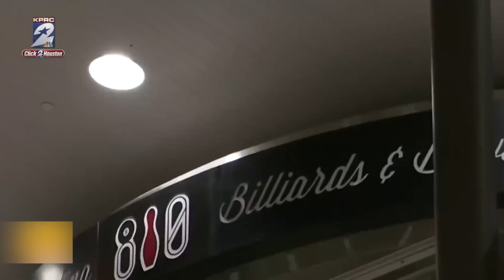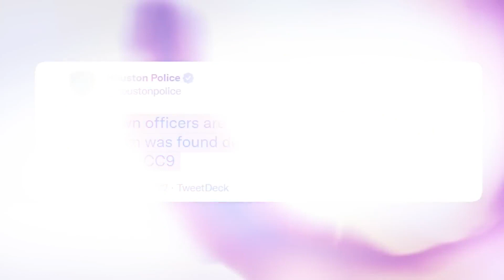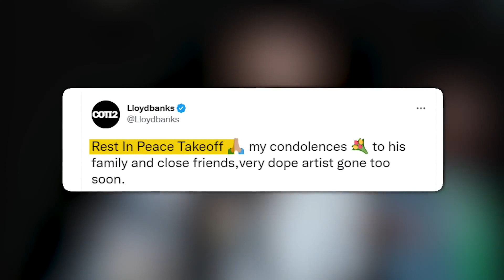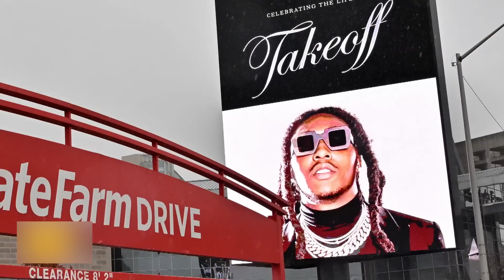Offset Breaks Silence on Takeoff Passing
Did you know Offset’s parents separated from each other and divorced when Offset was only 5 years old? It heavily influenced his childhood.

Today, we will see Offset finally breaking his silence on the death of his cousin - Takeoff. If you are a fan of Offset, then you must watch this video.